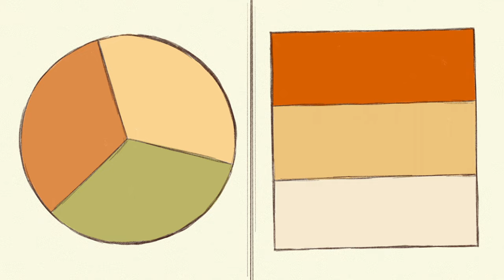Lunch Hour (Calarts 2023)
A biracial boy living in India is dissatisfied with the cucumber sandwiches his mom makes for lunch every day.

My Calarts BFA 2 film
Music and sound design by Aashray Harishankar
Diya Joseph as Peko and Arun
Kiran Patel as Sunil
Sahana Subramanian as Naomi and Mom
Mithun Jacob as Dad